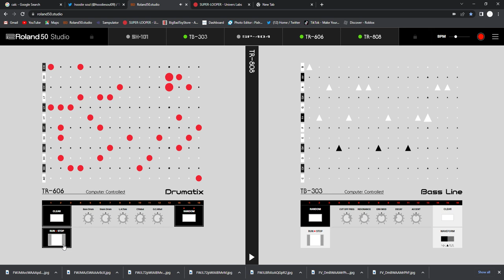The security store 7 EP By Hoodie Soul